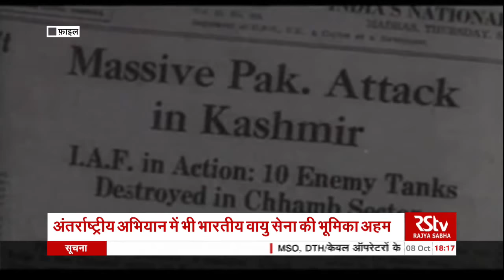RSTV Special - Indian Air Force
The Indian Air Force is celebrating 88th Air Force Day on Thursday, October 8. The day is being marked by the main event comprising a parade and flypast at Hindon Air Force Base along with events at IAF establishments across the country.The traditions attached with it and its significance. October 8 is celebrated as the Air Force Day because on this day, the Air Force in India was officially raised in 1932 as the supporting force of the Royal Air Force of the United Kingdom. The first operational squadron came into being in April 1933. After participation in World War II, the Air Force in India came to be called the Royal Indian Air Force in the mid 1940s. In 1950, after the republic came into being it became the Indian Air Force. From six officers and 19 Hawai Sepoys back in 1933, the Air Force now is the fourth largest in the world. For several decades until 2005-06, the Air Force Day used to be marked by the main event, parade and flypast at Palam. But due to the increasing air traffic issues, it was shifted to Hindon Air Force Base in Ghaziabad which is home to two squadrons of transport aircraft and a helicopter unit among other establishments. The flypasts and displays on the occasion have traditionally showcased the in service aircraft and systems of the Air Force.The main event at the Hindon Air Force Base comprises a parade by men and women air warriors. It also has an investiture ceremony where medals are pinned by the Chief of Air Staff (CAS) on uniforms of those who have been declared recipients. Every year, apart from being televised, the event is also attended by a large number of serving and retired brass, air warriors and their families and citizens. This year the number of attendees will be much less due to COVID restrictions in place.